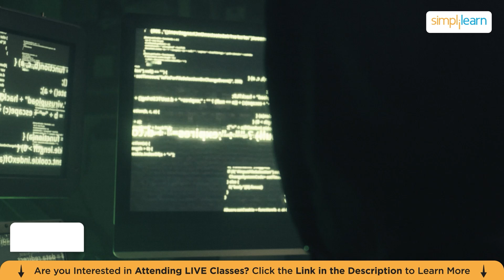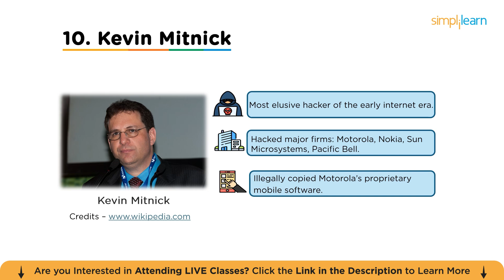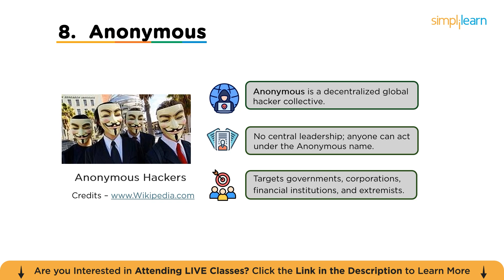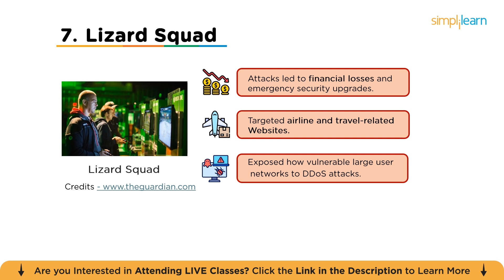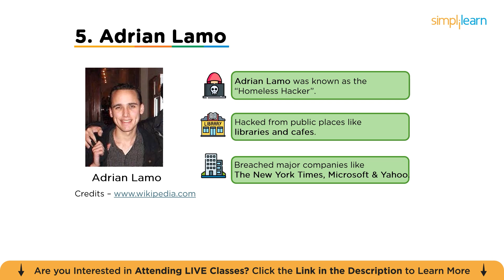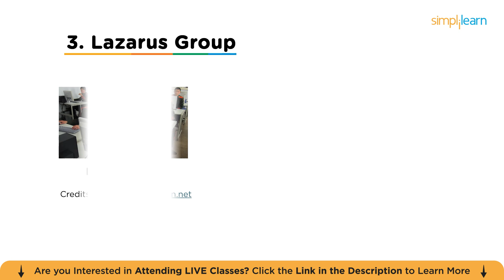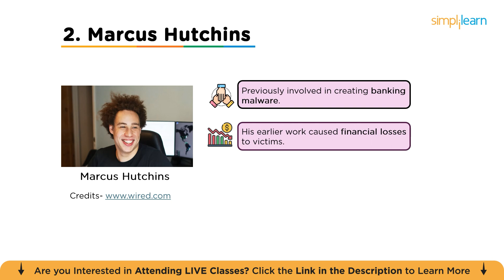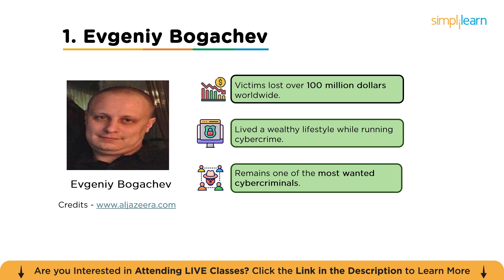Top 10 Hackers In The World You Should Know!| Most Dangerous Hackers Of All Time | Simplilearn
This tutorial on Top 10 Hackers in the World 2026 by Simplilearn, explores some of the most influential hackers who have shaped the cybersecurity and hacking landscape globally. You’ll understand who these hackers are, what made them famous, and how their skills impacted technology, security systems, and organizations. The session clearly differentiates between ethical hackers, black-hat hackers, and hacktivists. It also explains real-world hacking incidents in a learning-focused and awareness-driven way. Ideal for beginners, this overview helps you understand why hacking skills matter in today’s digital world. The video also highlights lessons for cybersecurity careers and ethical hacking paths.

Following are the topics covered in this tutorial on Top 10 Hackers in the World 2026:

00:00:00 Introduction to Top 10 Hackers in the World
00:01:06 Top 10 - Kevin Mitnik
00:01:54 Top 09 - Guccifer
00:02:40 Top 08 - Anonymous
00:03:34 Top 07 - Lizard Squad
00:04:18 Top 06 - Gary McKinnon
00:05:05 Top 05 - Adrian Lamo
00:05:53 Top 04 - Albert Gonzalez
00:06:41 Top 03 - Lazarus Group
00:07:35 Top 02 - Marcus Hutchkins
00:08:24 Top 01 - Evgeniy Bogachev

➡️ About Professional Certificate Program in Cybersecurity